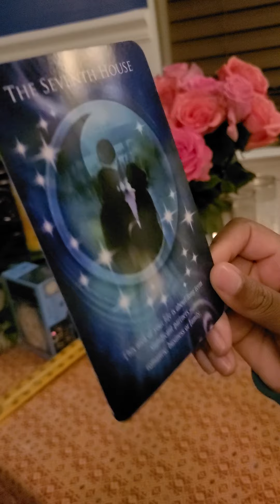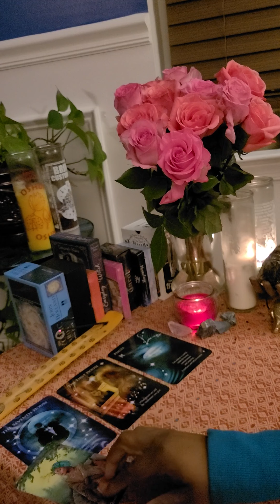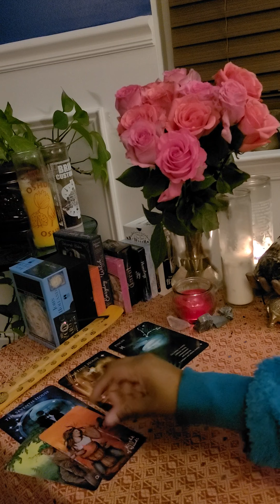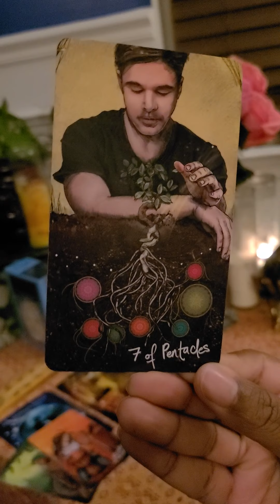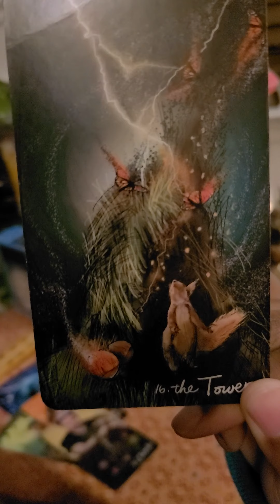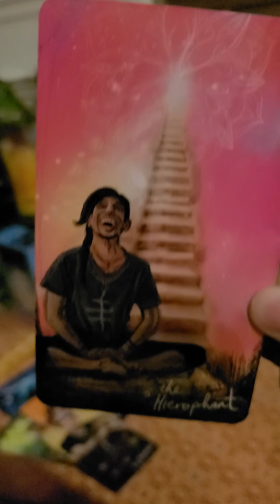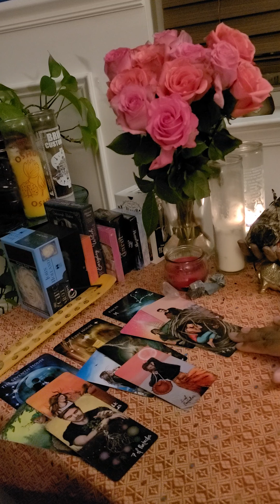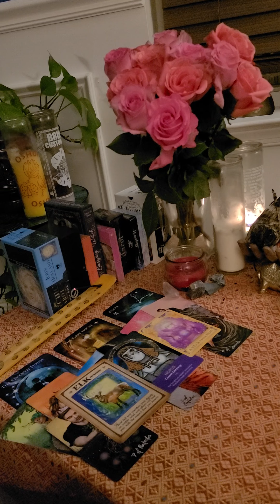Chiron in Pisces ♓ "You Are Being Supported after a Destabilizing Separation"